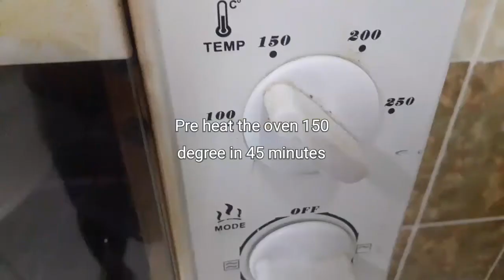HOW TO BAKE YOGHURT CAKE,Simple and easy recipe.